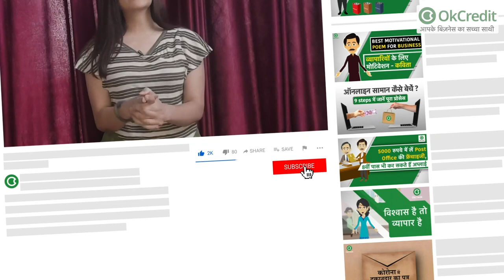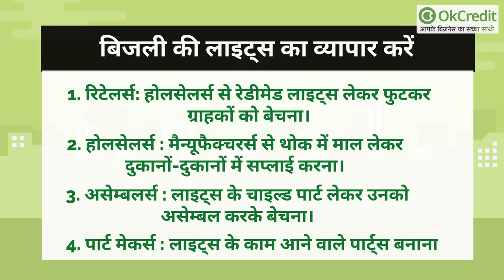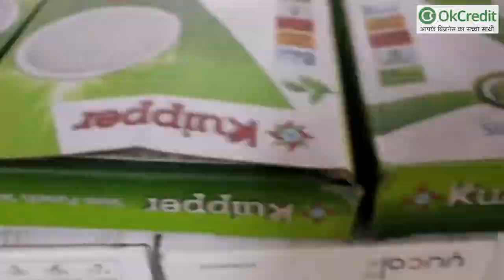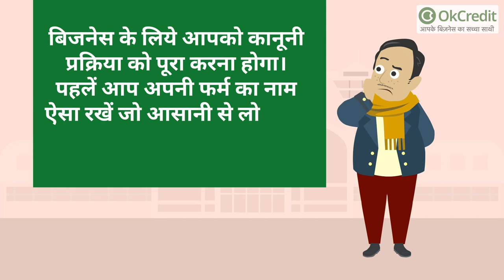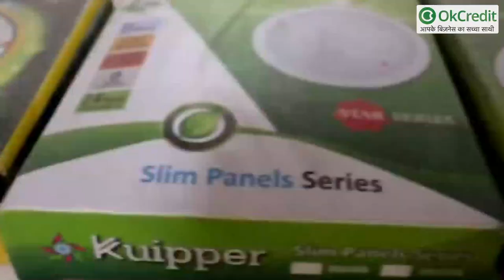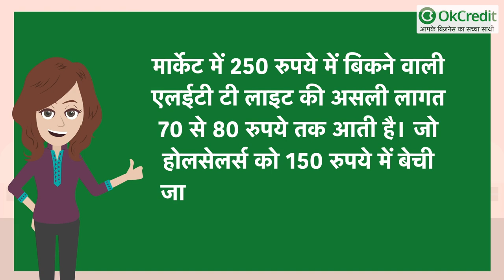बिजली की लाइट्स का व्यापार | LED Light Business | होगी बंपर कमाई | Plan, Profit, Licenses | OkCredit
भारत विकासशील देश से विकसित देश बनने की ओर अग्रसर है। इसलिये हमारे देश में विकास कार्य बहुत तेजी से हो रहे हैं। इसलिये पूरे देश में सरकारी और गैर सरकारी स्तर पर इमारतों के निर्माण का काम बहुत तेजी से चल रहा है।  बिजली की लाइट्स इमारतों के निर्माण का महत्वपूर्ण हिस्सा है। इसके अलावा पूरे देश में सरकार द्वारा एलईडी लाइट्स के इस्तेमाल को बढ़ावा दिया जा रहा है। उजाला कार्यक्रम के तहत सरकार द्वारा कई अभियान भी चलाये जा रहे हैं। इससे पूरे देश में बिजली की लाइट्स की डिमांड काफी बढ़ गई है। इसके अतिरिक्त घरों की लाइट्स के समय-समय पर खराब हो जाने के कारण लाइटों की डिमांड आती ही रहती है। इसलिये कोई शख्स बिजली की लाइट्स का व्यापार करने की योजना बना रहा है तो उसके लिये यह बहुत ही सुनहरा अवसर है। यह ऐसा बिजनेस है कि इसमें पूंजी काफी कम लगती  है और मुनाफा भी काफी अधिक मिलता है।